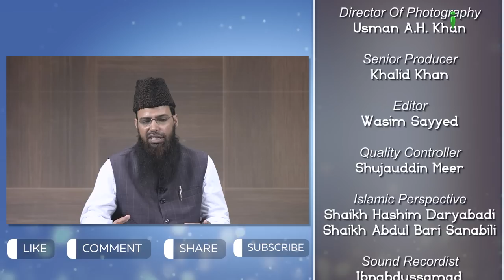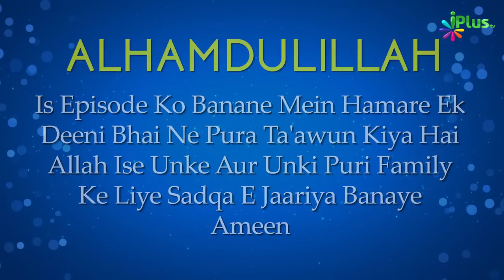Usman RA Ke Zamaane Mein Quran Ki Jama Wa Tadween Part 02 | Quran Ki Tareekh Episode 14 | Sk Nisaar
Usman RA Ke Zamaane Mein Quran Ki Jama Wa Tadween Part 02 | Quran Ki Tareekh Episode 14 | Shaikh Nisaar Ahmad Madani | iPlus TV

UPI : donateilm@icici